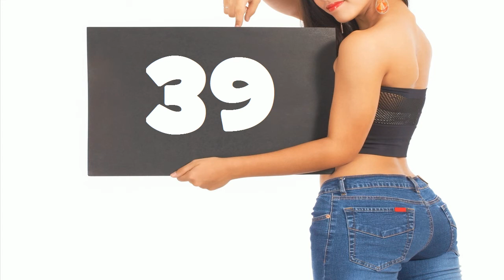La mulţi ani #39